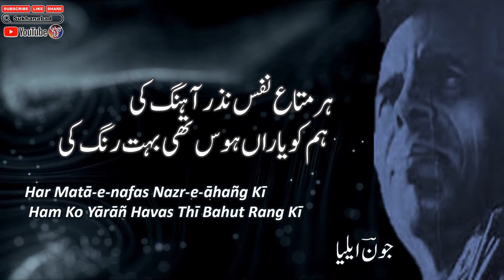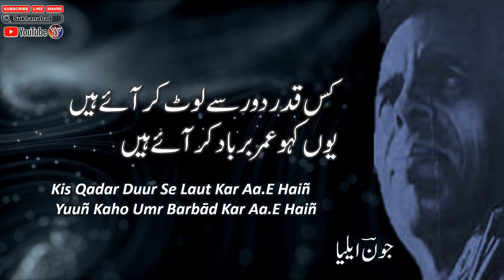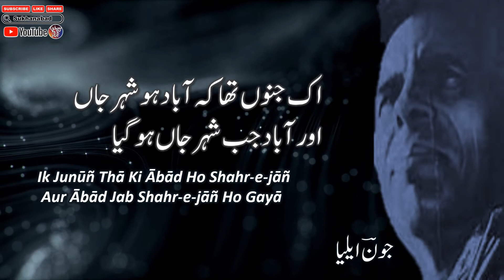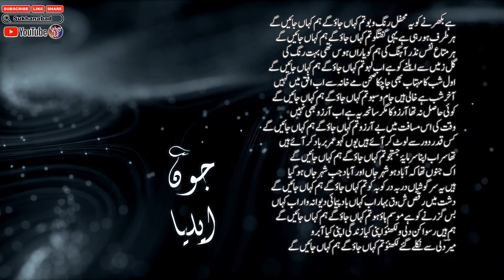Tum Kahan Jao Ge Hum Kahan Jayenge || Jaun Eila Poetry || Full Short Poetry || Urdu Ghazal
Tum Kahan Jao Ge Hum Kahan Jaen Ge  || Jaun Eila Poetry || Full Short Poetry || Urdu Ghazal  || Urdu Poetry || Urdu Shayari
 ||     کلام  جون     ||     اردو  شاعری    ||    جون ایلیا

Tum Kahan Jao Ge Hum Kahan Jaen Ge  || Jaun Eila

English Lyrics:

hai bikharne ko ye mahfil-e-rañg-o-bū tum kahāñ jāoge ham kahāñ jā.eñge
har taraf ho rahī hai yahī guftugū tum kahāñ jāoge ham kahāñ jā.eñge

har matā-e-nafas nazr-e-āhañg kī ham ko yārāñ havas thī bahut rang kī
gul-zamīñ se ubalne ko hai ab lahū tum kahāñ jāoge ham kahāñ jā.eñge

avval-e-shab kā mahtāb bhī jā chukā sehn-e-mai-ḳhāna se ab ufuq meñ kahīñ
āḳhir-e-shab hai ḳhālī haiñ jām-o-subū tum kahāñ jāoge ham kahāñ jā.eñge

koī hāsil na thā aarzū kā magar sāneha ye hai ab aarzū bhī nahīñ
vaqt kī is masāfat meñ be-ārzū tum kahāñ jāoge ham kahāñ jā.eñge

kis qadar duur se lauT kar aa.e haiñ yuuñ kaho umr barbād kar aa.e haiñ
thā sarāb apnā sarmāya-e-justujū tum kahāñ jāoge ham kahāñ jā.eñge

ik junūñ thā ki ābād ho shahr-e-jāñ aur ābād jab shahr-e-jāñ ho gayā
haiñ ye sargoshiyāñ dar-ba-dar kū-ba-kū tum kahāñ jāoge ham kahāñ jā.eñge

dasht meñ raqs-e-shauq-e-bahār ab kahāñ bād-paimā.ī-e-dīvāna-vār ab kahāñ
bas guzarne ko hai mausam-e-hāv-hū tum kahāñ jāoge ham kahāñ jā.eñge

ham haiñ rusvā-kun-e-dillī-o-lucknow apnī kyā zindagī apnī kyā aabrū
'mīr' dillī se nikle ga.e lucknow tum kahāñ jāoge ham kahāñ jā.eñge

Urdu shayari
Iqbal poetry
Ahmad faraz
Sad quotes in Urdu
Ghalib shayari
Urdu ghazal
Barish poetry
Eid poetry
Munafiq shayari
Judai poetry
Allama Iqbal ki shayari
Narazgi poetry
Khamoshi poetry
Dukhi poetry
Badmashi poetry
Faraz shayari
Urdu lines
Allama Iqbal poetry in urdu students
Rekhta poetry
Urdu poetry in english
Poetry sms
Iqbal shayari
Iqbal poetry
John Elia shayari
Urdu sher